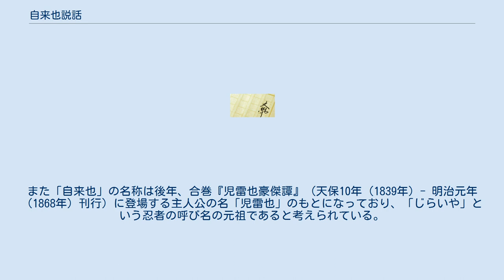自来也説話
『自来也説話』（じらいやものがたり）は、文化3年（1806年）に刊行された江戸時代の読本。
作者は感和亭鬼武（かんわてい おにたけ）。
前編五巻六冊、後編五巻五冊。
 忍術をつかう義賊として活躍する主人公・「自来也」（じらいや）の物語である。
忍び入った家屋敷の壁などに「自来也」（みづからきたるなり）と記していくことから、その名を持っている。
 挿絵は蹄斎北馬によって描かれている。
 「自来也」という名と、壁に文字を残してゆく行動は、中国の沈俶による『諧史』に記されている盗賊「我来也」（がらいや）を参考に翻案・創作されたものである。
 自来也の正体は、小笠原氏の末裔三好家浪士の尾形周馬寛行（おがた しゅうま ひろゆき）と設定されている。
 忍術をつかい盗みを働く義賊・自来也は妙香山の異人（仙人）から学んだ蝦蟇の妖術を使って、西天艸（さいてんそう）のちからで不死身の身となった鹿野苑軍太夫（ろくやおん ぐんだゆう）に父を殺された武士勇侶吉郎（いさみ ともきちろう）の敵討を助太刀する。
 文化4年（1807年）には大坂で歌舞伎に脚色されている。
また「自来也」の名称は後年、合巻『児雷也豪傑譚』（天保10年（1839年）- 明治元年（1868年）刊行）に登場する主人公の名「児雷也」のもとになっており、「じらいや」という忍者の呼び名の元祖であると考えられている。